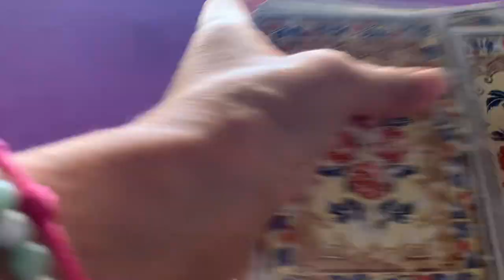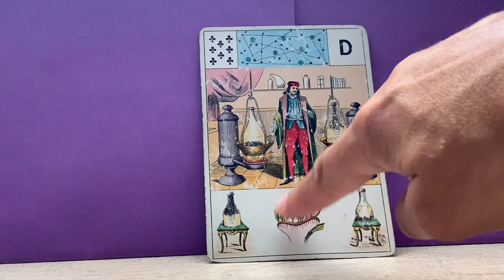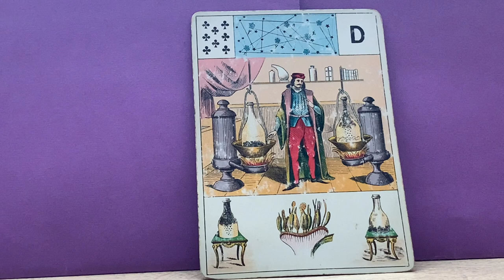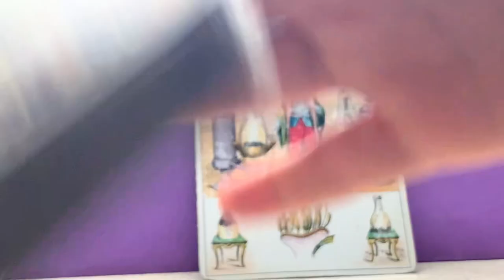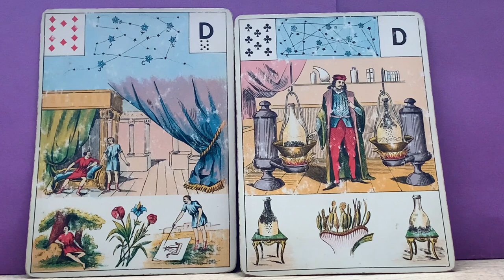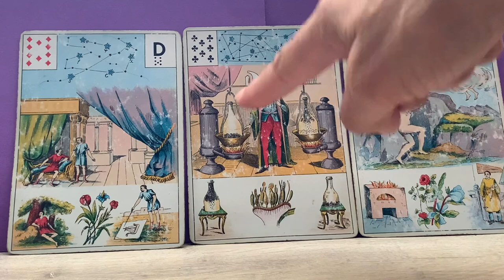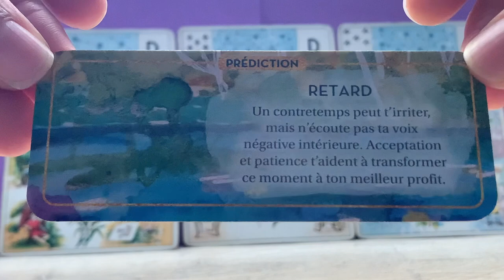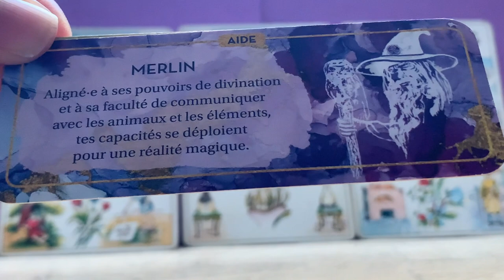EQUILIBRE, NOUVEAU DÉPART ET NOUVELLES POSSIBILITÉS !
Source musique libre de droits : Nekzlo Reflection